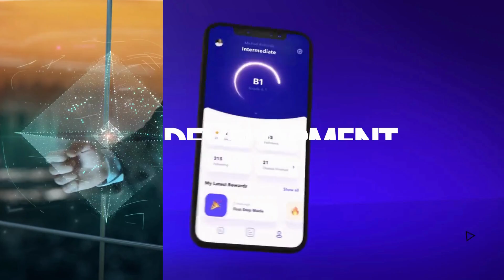Academor - Empowering Education Logo Reveal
Welcome to the world of Academor, where education meets innovation! Our logo reveal video encapsulates the essence of what we stand for – empowering learners, inspiring educators, and transforming the future of education.

🚀 About Academor: 🚀
Academor is more than just an edtech company; we're a passionate community of lifelong learners and educators committed to reshaping the educational landscape. Our mission is to make learning accessible, engaging, and effective for everyone.

🎉 Logo Reveal: 🎉
In this video, watch as the Academor logo comes to life. The opening animation unveils our emblem, a symbol of knowledge, growth, and innovation. The color palette, a blend of deep blue and vibrant orange, represents trust, professionalism, and creativity.

🌟 Why Choose Academor? 🌟
📚 Comprehensive Learning Resources: Dive into a vast library of courses, tutorials, and interactive content, covering a wide range of subjects.
🧑‍🏫 Expert Instructors: Learn from top educators and industry professionals who are passionate about sharing their knowledge.
🌐 Online and On-Demand: Access our platform anytime, anywhere, and on any device.
🔒 Secure and Private: We take your privacy and data security seriously, so you can focus on learning with peace of mind.
💡 Innovative Tools: Explore cutting-edge technologies and tools designed to enhance your learning experience.

Thank you for being a part of the Academor journey. We look forward to inspiring your learning adventure!